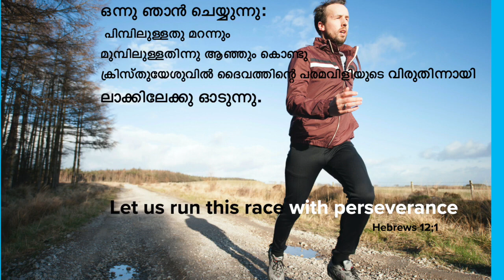MALAYALAM DEVOTION | ആത്മാവിൽ നിറയുക സാത്താനെ ജയിക്കുക | Part 2 | Zac Poonen